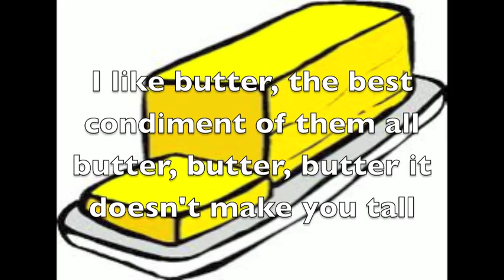Butter Song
The Butter Song See it Here!